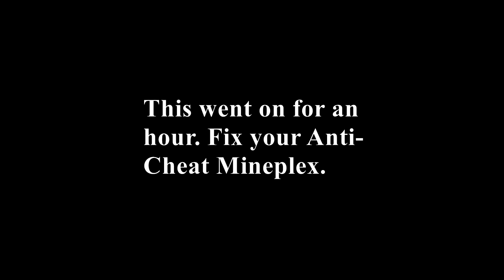Minecraft Hacker: coolguy0024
I got banned so I should be removed from the game, right? Well not until I actually leave the game. So I could be on that server day and night hacking and flying.